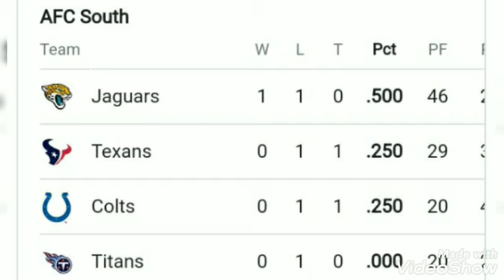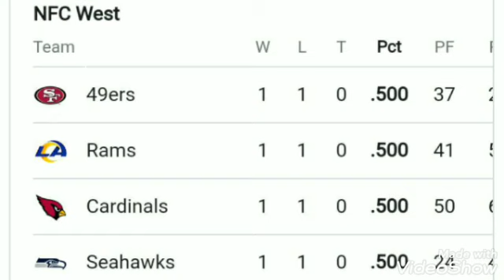NFL standings ; nfl standings 2022 ; n.f.l standings ; NFC standings ; AFC standings ; nfl standing